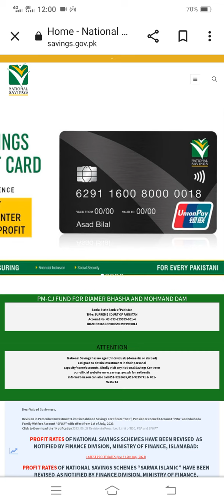Today National Saving Latest News | National Saving Increase Profit Rate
nsc certificate
nsc rates
national savings interest rates
nsc rates
nationalsavingsandinvestments